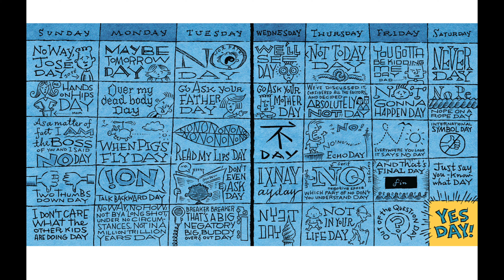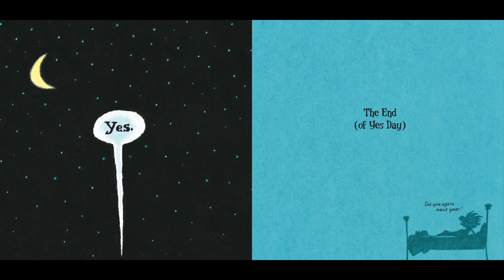YES DAY by Amy Krouse Rosenthal | Readaloudbooks | FunDay| Children’sStoryBooks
ReadtoChikdren.YesDay AmyKrouseRosenthal. Children’sBooksReadAloud.
There’s a day almost as good as Christmas  Day ! It’s Yes Day. Every request gets a yes!😂😂